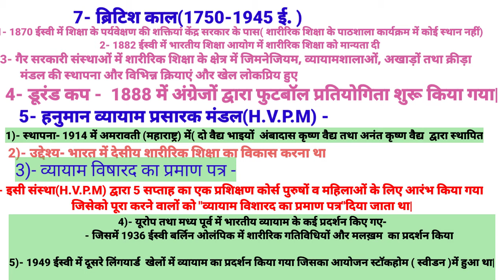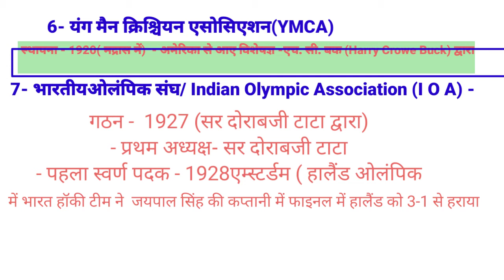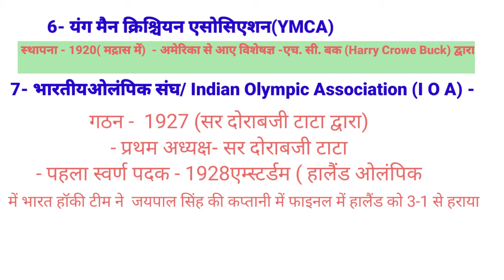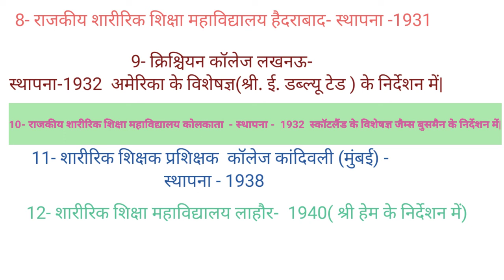भारत में शारीरिक शिक्षा का इतिहास//Part-2//History of Physical Education in India //KVS NVS TGT PGT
दोस्तों इस वीडियो में भारत में शारीरिक शिक्षा के इतिहास में पार्ट part -2 वीडियो है जिसमें
1- वेद काल  - (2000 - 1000 ईसा पूर्व)

2- महाकाव्य काल- ( 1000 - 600 ईसा पूर्व)

3- ऐतिहासिक काल-( छठी शताब्दी ईसा पूर्व)

4- नालंदा काल-( 300 ई.)

5- राजपूत काल-( 300 ई.-12 ई. )

6- मुस्लिम कॉल-(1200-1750ई. ) का वर्णन पार्ट -1 में  किया गयाा है|

 और पार्ट 2 वीडियो में

7- ब्रिटिश काल-(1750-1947ई. ) का  वर्णन किया गया है-

 और पार्ट -3 वीडियो में

8- स्वतंत्रता के पश्चात शारीरिक शिक्षा का विकास|
का वर्णन किया गया है, जो आपके एग्जाम के  लिए वेरी इंपोर्टेंट है|

# शारीरिक शिक्षाा
#   श्री_हनुमान_व्यायाम_प्रसारक_मंडल
# ब्रिटिश_काल
# भारतीय_ओलंपिक_संघ
 भारत में शारीरिक शिक्षा  का इतिहास👇part-1